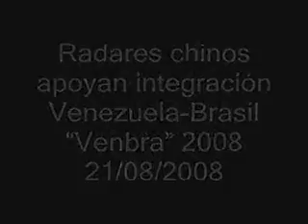Radares chinos apoyan integración Venezuela-Brasil "Venbras